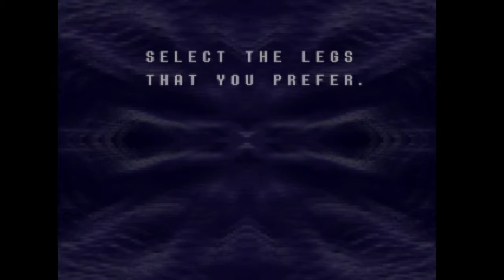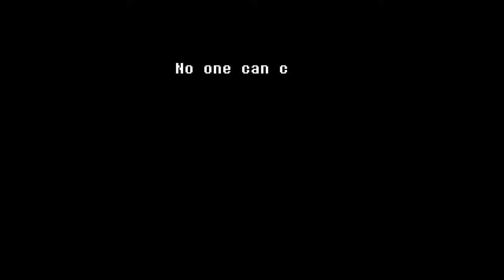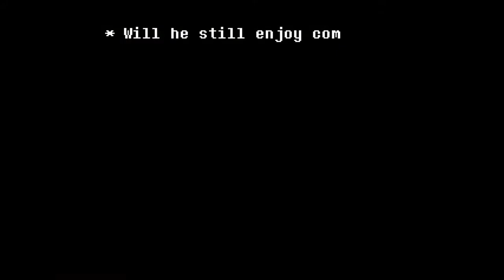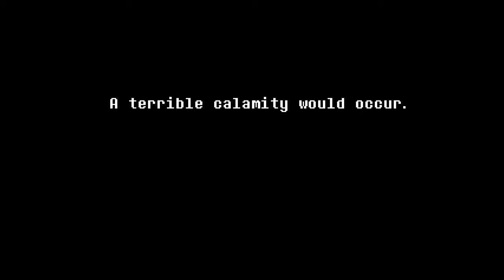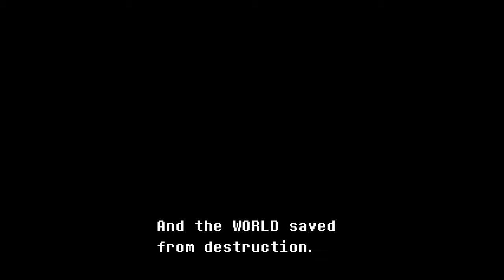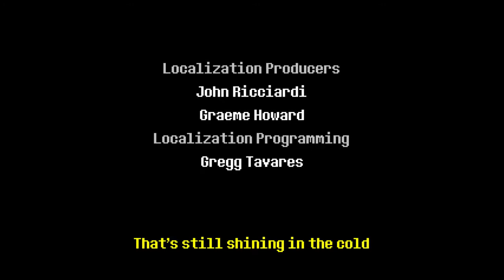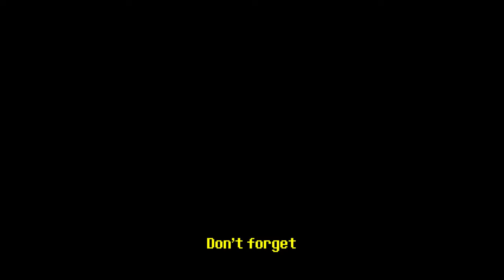deltarune Playthrough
No commentary, full, pacifist playthrough of deltarune (episode 1 ?)